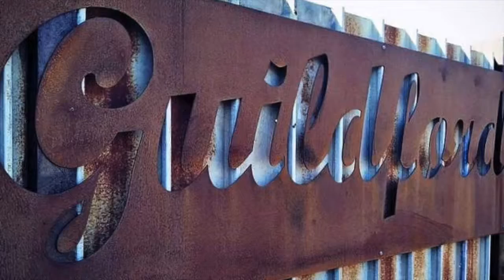Restaurant POS System @ Guildfords - MiPOS Systems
Guildfords, 132 Nepean Hwy, Seaford

Breakfast, Lunch & Brunch, Turkish, Greek & Italian Cuisine, Vegan Friendly & Wheat Free Options, World Wine Selections & Free WIFI, Outdoor Seating & Open Garden with fresh herbs, Stunning "Summer Night's" Decor @ Guildfords, 132 Nepean Hwy, Seaford

Speak to the experts at MiPOS to see how we can help you setup an efficient POS System for your Restaurant Business. We provide the best POS system with Warranty, Service and Support.

8 Coins 5 Notes Cash Drawer
80mm Thermal Receipt Printer
80mm Thermal Kitchen Order Printer

for more POS Product details and for Quotes.